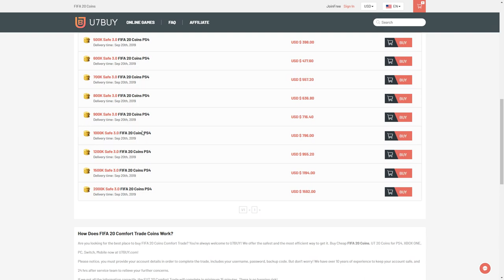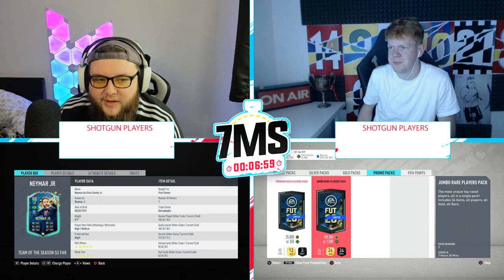TOTS NEYMAR VS TOTS MESSI 7 MINUTE SQUAD BUILDER! FIFA20 Ultimate Team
Have you guys packed an ULTIMATE TOTS yet?! In this episode of 7 Minute squads we build a squad around TOTSSF NEYMAR & TOTSSF MESSI! It's a huge TOTS squad builder! Can we build a better squad than Jack54, CapgunTom or AJ3